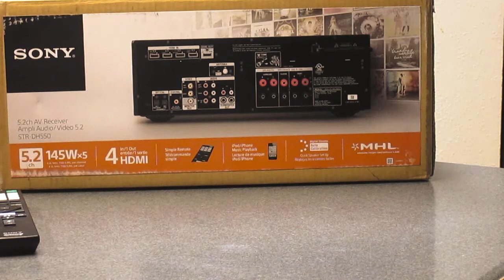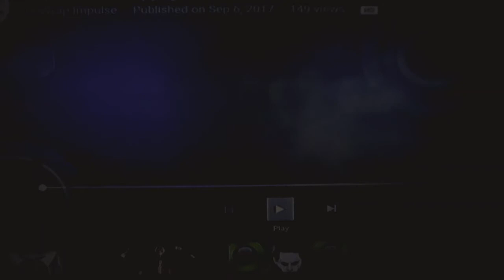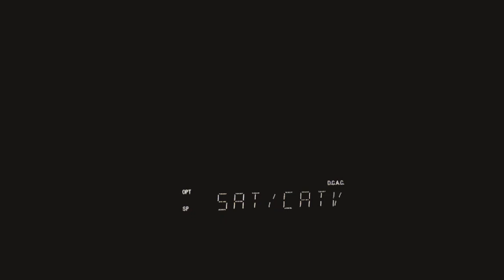Sony STR DH-550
Sony amp review and tour